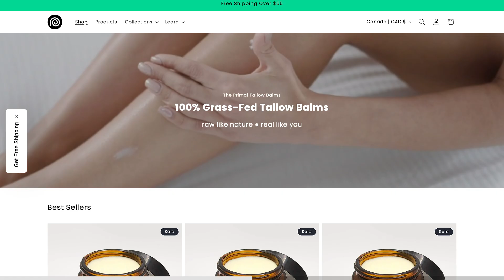30 ‘Healthy’ Foods That Are Destroying Your Health (Sally Norton)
Rina and Sally K. Norton discuss the impact of oxalates on health, identifying toxic superfoods, and the importance of nutrient density in diets. They explore how certain foods, often considered healthy, can actually be detrimental due to their oxalate content.

Sally shares success stories of individuals who have transformed their health by addressing oxalate overload and emphasizes the need for awareness around dietary choices. The discussion also touches on the concept of oxalate dumping and its effects on the body, as well as the role of vitamin C and B1 in oxalate metabolism.

Takeaways
- Oxalates can be hidden in foods we consider healthy.
- Spinach and almonds are high in oxalates.
- Dark chocolate may not be as healthy as thought.
- Oxalate dumping can lead to systemic inflammation.
- Vitamin C supplementation can contribute to oxalate overload.
- B1 deficiency can increase oxalate production.
- Nutrient density is crucial for optimal health.
- Success stories highlight the impact of dietary changes.
- Understanding oxalates can help prevent chronic diseases.
- Awareness of food choices is essential for health.